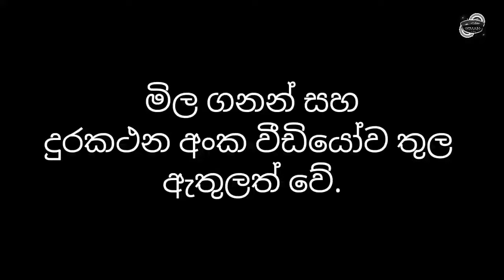TOYOTa Hiace LH102 Dolphin Van for sale low price | අඩුවට වාහන | ikman sales | pat pat.lk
Vehicle for sale in Sri lanka | Wahana aduwata | ikman.lk | pat pat.lk